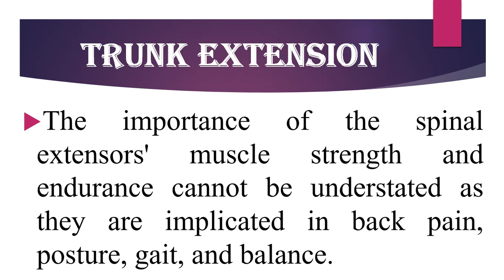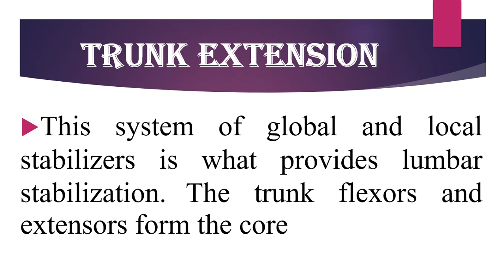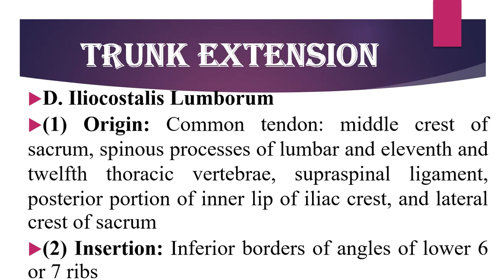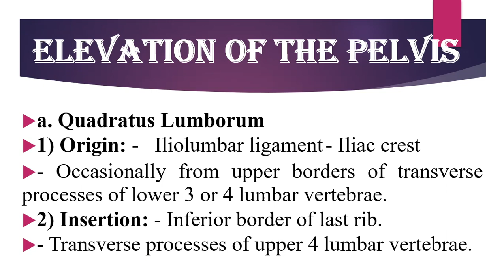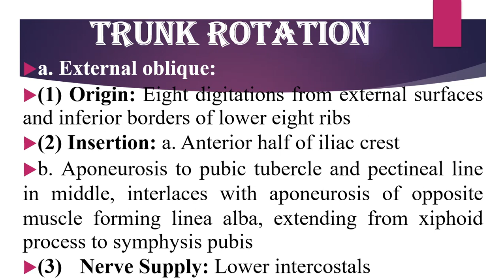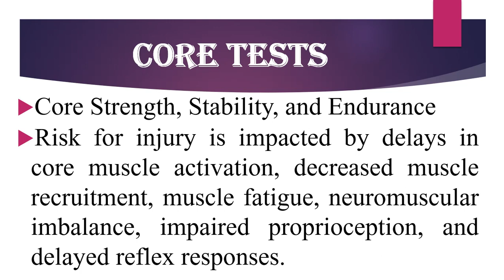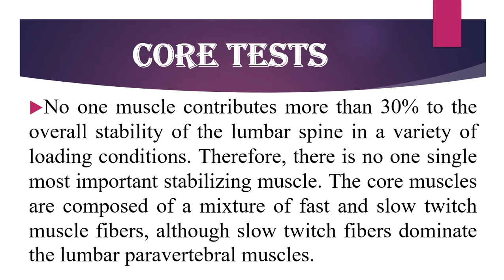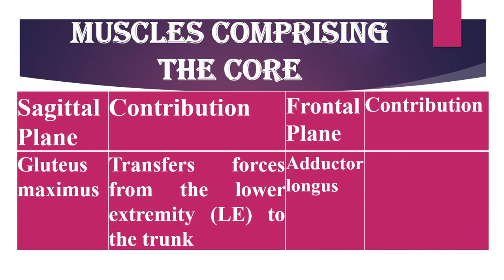PT PT2304 Patient's Evaluation2 Level 3 MMT for Trunk Plvic and Core Muscles Fall 2020